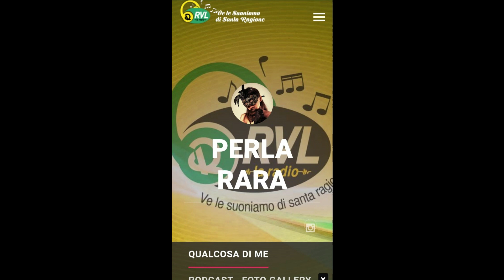La Perla Erotica - puntata 11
Undicesima puntata della trasmissione radiofonica in onda su RVL La Radio nella stagione 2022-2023 @PerlaRara